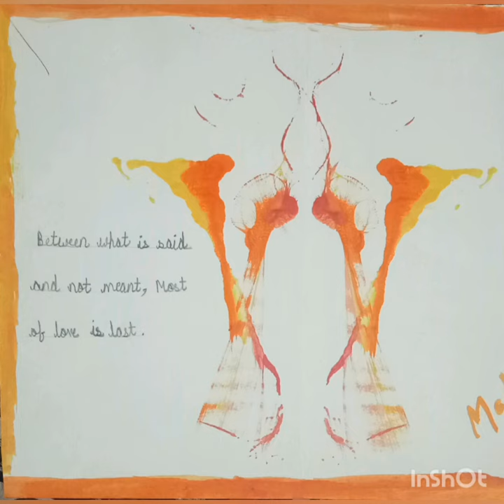Social science poster family tree thread painting water pollution etc